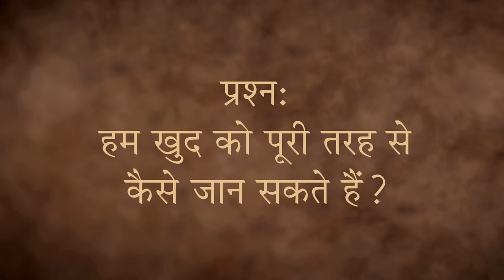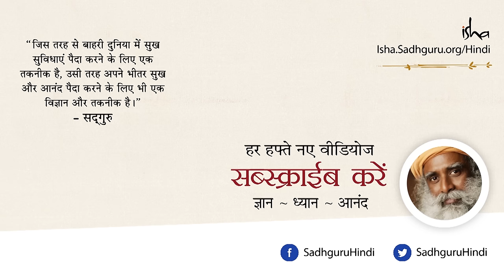हम खुद को कैसे जानें? How can I know myself?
सद्गुरु बताते हैं कि हम अपने आस पास की हर चीज़ पर बहुत ध्यान दे रहे हैं, लेकिन हमने खुद पर ध्यान नहीं दिया है। यह इंसानी तंत्र दुनिया की सबसे परिष्कृत मशीन है। अगर हम इस पर ज़रूरी ध्यान दें, तो हम इसे सही तरह से चलाना सीख सकते हैं।